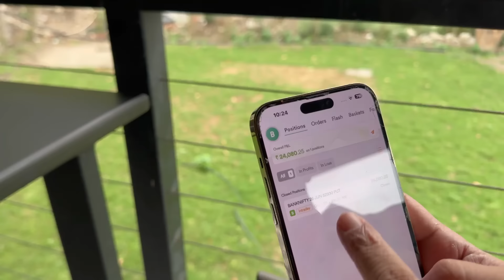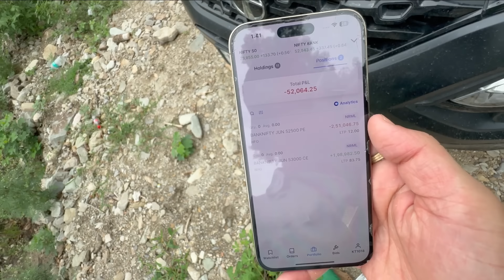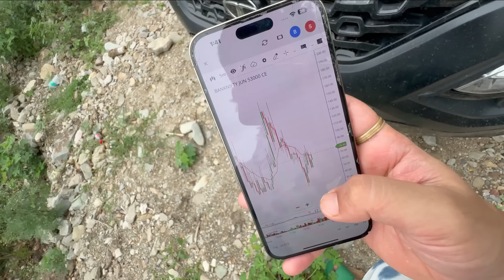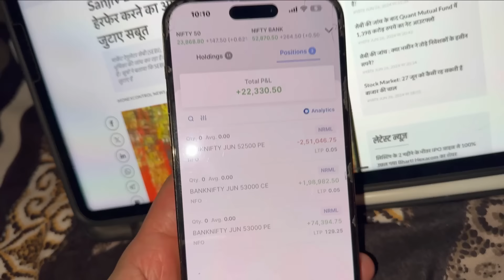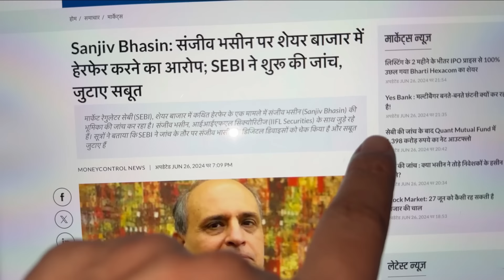Market Manipulation Karte Hue Pakde Gaye! 🚨 Shocking Scam Exposed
Market Manipulation Karte Hue Pakde Gaye! 🚨 In this eye-opening video, we uncover a shocking scam that has rocked the financial world. Watch as we expose the deceitful tactics used by fraudsters to manipulate the market and steal millions. Don't miss this crucial information that every investor should know!